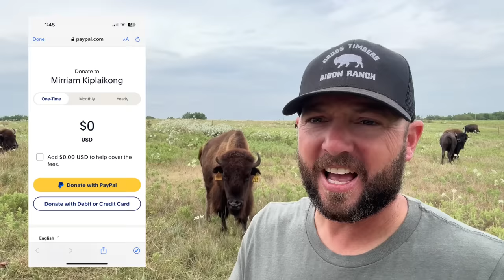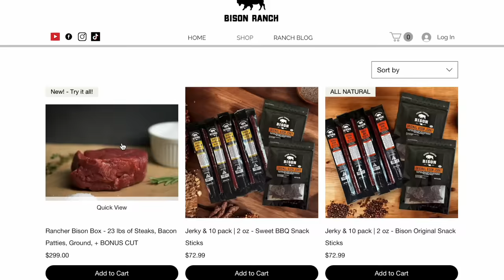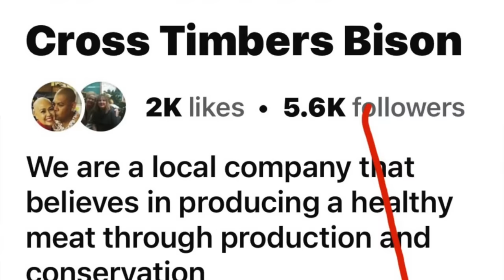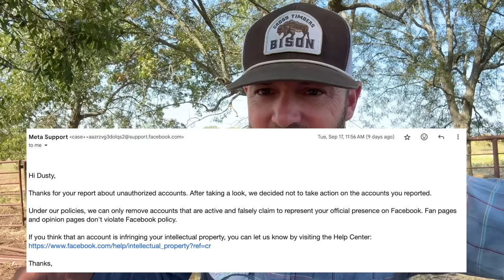Found Baby Alone! + Truth About Our Business!